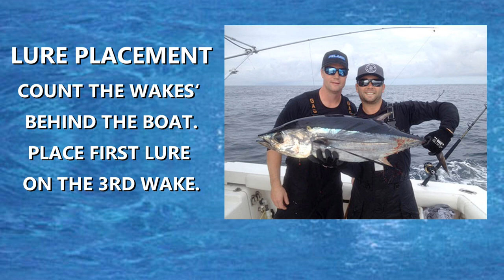How To Catch Albacore Tuna - 9 Albacore Lure Trolling Tips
Albacore Lures Trolling Tips

LOOK  FOR  ACTION  IN THE WATER—DIVING  BIRDS--  OR FISH JUMPING—

BOAT SPEED-- 6-10 MPH  --- WHEN  FISHING IS  SLOW SPEED THE BOAT UP - DON’T SLOW IT DOWN

LURE PLACEMENT--  ’COUNT THE WAKES‘ BEHIND THE BOAT - PLACE FIRST LURE ON THE 3RD WAKE

NEXT LURE - 4TH WAKE  AND  SO ON --   this STAGGERS THEM SO WHEN YOU TURN THE BOAT THEY DON’T RUN INTO EACH OTHER

PLACE DAISY CHAINS & TEASERS THE FARTHEST BACK IN THE SPREAD

CALM DAYS -  PUT LURES ON THE ‘’FRONT SIDE OF THE WAKE

’ROUGH’ WATER DAYS - PUT THE LURES ON THE BACK SIDE OF THE WAKE—THIS WILL HELP TO KEEP THEM IN THE WATER, MORE THAN OUT OF THE WATER --

DEPENDING ON BOAT SPEED AND  WATER CONDITIONS -- RUN THE LURES AS CLOSE TO THE BOAT AS  POSSIBLE ‘’WITHOUT’’ THEM  FLYING OUT OF THE WATER

Lure  size – smaller the better!  4-6’’ length --  Ballyhood Albacore  “ALLSTARS & LIP RIPPERS " are a MUST

30lb class ROD & REEL will do just fine - BIGGER  DOES NOT MEAN  BETTER!

For more Trolling Tips and Special Offers on Albacore Tuna Lures,